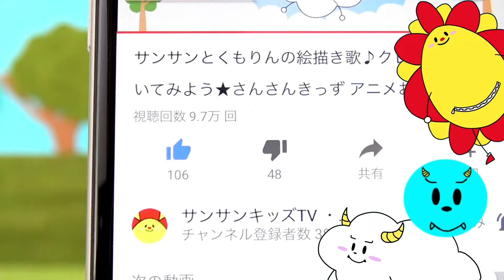プールで水遊び！ぷよぷよボールすくい対決！ ★サンサンキッズTV★